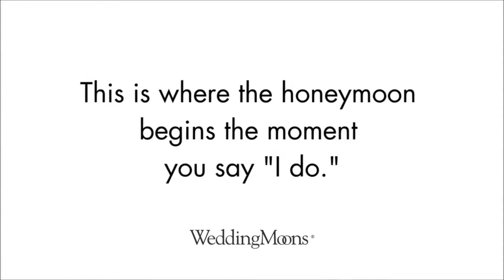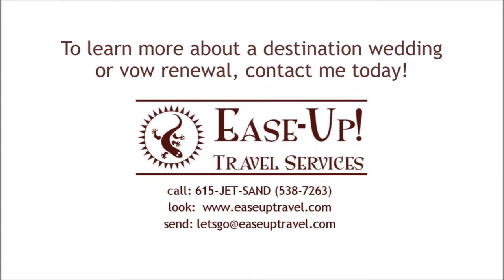Aisle to Isle - WeddingMoons by Sandals and Beaches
Turn your wedding aisle into a wedding isle!  With Sandals and Beaches resorts, there are no cookie cutter wedding events - turn your special day into a extra-special event.  From idyllic beaches alongside sparkling blue oceans to lush gardens, there is a picture-perfect place to frame your special moments.  No need to rush to the airport for your honeymoon - as soon as you say "I do", you are already there!